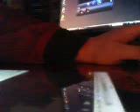WHAT MAKES THIS SONG GREAT - GONE AWAY